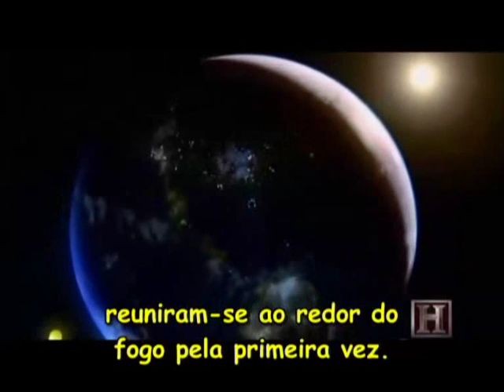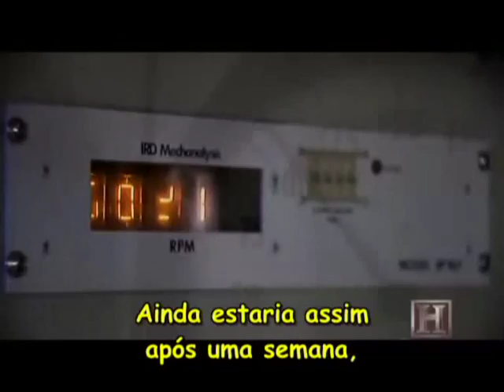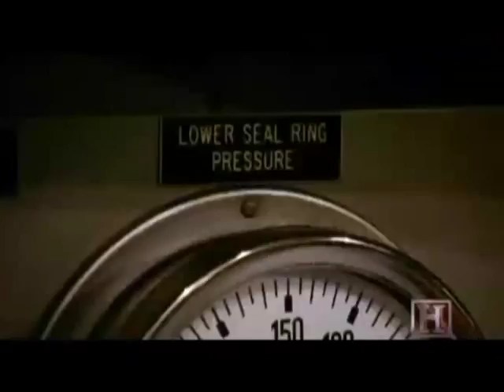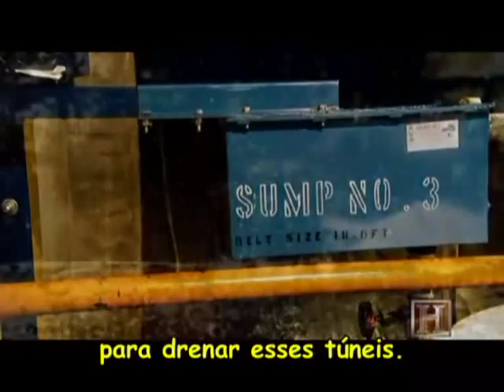LIVE AFTER PEOPLE Parte 1(History Channel)-Original